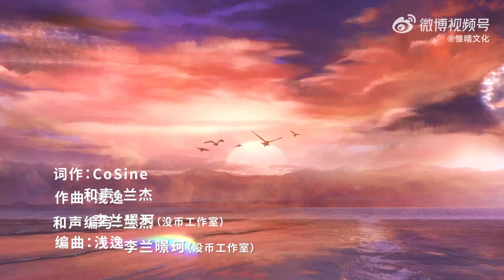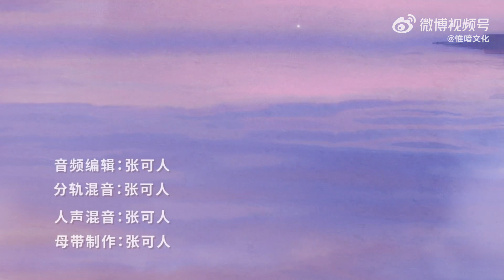【倒霉死勒】PV版《听晨听昏·暁と夕暮れを見つめて》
演唱：倒霉死勒

词作：CoSine

作曲：浅逸、李兰暻珂

编曲：浅逸

和声：兰杰

和声编写：兰杰、李兰暻珂-没币工作室

录音：申亚飞

录音棚：好听音乐录音棚

监制：李兰暻珂/夜觉聊惊弄-没币工作室

策划：夜觉聊惊弄-没币工作室

配唱制作人：兰杰

音频编辑：张可人

分轨混音：张可人

人声混音：张可人

母带制作：张可人

制作人：殷倩怡/林涓-惟喑文化

出品：没币工作室X飞行工作室

营销推广：噼里啪啦Studio

-未经许可不得翻唱或使用-

探し求めていた　温もりの数を

握り締め　零れ落ちないように

儚い明日を　見つめ過ぎるのは

欲張りな　自分の悪い癖

暁の風と　帰りの夕暮れ

ありふれた　日常も　綺麗で

この先　何かが　待ってるかな

誰にも　分からないや

遥の　呼ぶ声　君に届け

大切な　思い乗せ

終わりは突然　やってくるなんだけど

怯えずに　今を受けとめて

滴る朝露と　夕焼けの茜

ありふれた　景色も　綺麗で

大切な　思い乗せ

专辑视觉设计：载酒以渡

封面视觉设计：檀书

PV视觉设计：起司喵

封面题字：檀书

PV题字：深渊简书

PV制作：月终夜